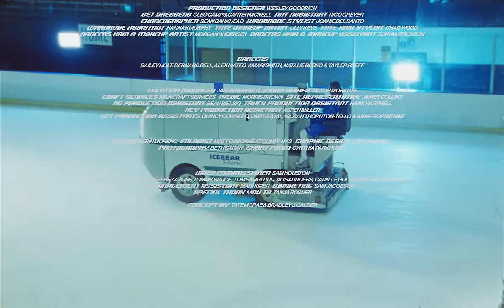Tate McRae - greedy (Official Video)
THINK LATER, Tate McRae’s latest album, is out now!
The THINK LATER Tour is coming to a city near you.

Lyrics:
He said, are you serious
I’ve tried but i can’t figure out
You keep talking
But not much coming out your mouth
Can’t you tell that i want you ?”

I’ll put you through hell just to know me (ya ya)

I see you eyeing me down
But you’ll never know much past my name
Or how i’m running this room around
And that i’m still half your age

He said, “i’m just curious
Is this for real or just an act
Can’t tell if you love or hate me
Never met someone like that
Drive me so so so crazy
Did you know you got that effect?”
I said, “lemme check”

Yeah
That shit won’t end well (end well)

Credits:
Production Company - freenjoy
Director - Aerin Moreno
Creative Director - Bradley J. Calder
Executive Producers - Nathan Scherrer
Executive Producer - Tara Sheree
Head of Production - Ben Piety
Producer - Aiden Magarian
Production Supervisor - Paul Young Lee
Production Coordinator - Tommy Gleason
1st AD - Joe Suarez
2nd - AD Danny Jones
DP - Cory Burmester
1st AC - Brad Wilder
2nd AC - Milana Burdette
Loader - Matthew Borek
VTR - Evan Johnson
Steadicam - Chris Loh
Gaffer - Tristan Moffatt
Best Boy Electric - Travis Moffatt
SLT - Ethan Waddell
SLT - Liam Webner
SLT - Eric Gilbert
Board Operator - Zane Blanchard
Key Grip Brendan Riel
Best Boy Grip - Connor Colby
Grip - Logan Alesso
Grip - Kyle Sorvig
Grip - Eric Fowler
Production Designer - Wesley Goodrich
Set Dresser - Cleo Camp
Set Dresser - Carter McNeill
Art Assist - Nico Greyer
Choreographer - Sean Bankhead
Wardrobe Stylist - Joanie Del Santo
Wardrobe Assist - Hannah Murphy
#1 Makeup Artist - Lilly Keys
#1 Hair Stylist - Chad Wood
HMU Dancers - Morgan Andersen
HMU Dancers Assist - Sophia Erickson
AD PA - Beau Bielski
Truck PA - Hank Hartnell
Key PA - Aspen Miller
Set PA - Quincy Cowherd
Set PA - Omer Laval
Set PA - Kaziah Thornton-Tello
Set PA - Anne-Sophie Bine
Editor - Aerin Moreno
Colorist - Matt Osborne @ CO3
Graphics - Eddie Mandell
Photography - Beth Sarah
Short Form - Cynthia Parkhurst
Dancer - Bailey Holt
Dancer - Bernard Bell
Dancer - Alex Mateo
Dancer - Amari Smith
Dancer - Natalie Bebko
Dancer - Tayler Reeff
Commissioner - Sam Houston
Special Thanks - Tanja Rosner